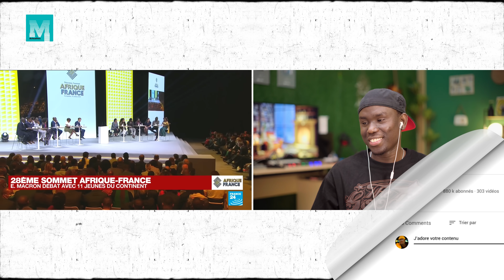Le grand discours de R.Eldaa Kaoma qui a laissé Em.Macron sans voix